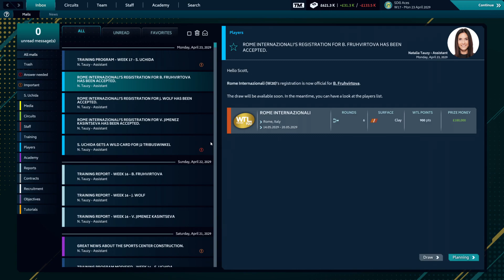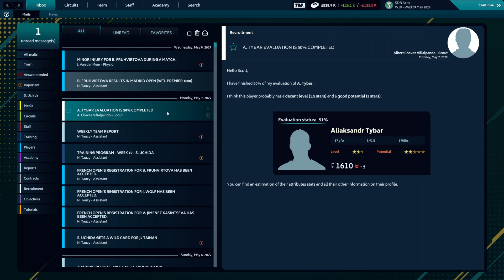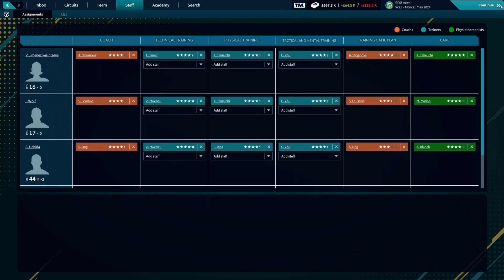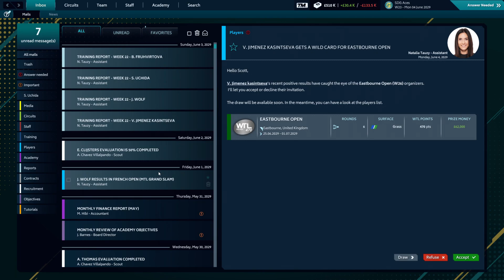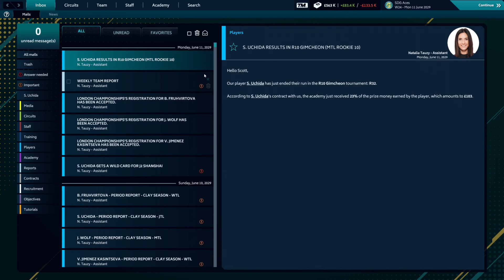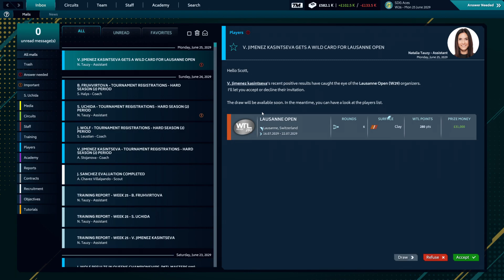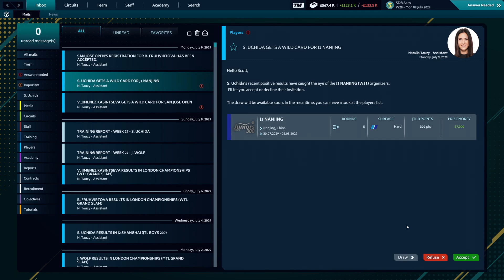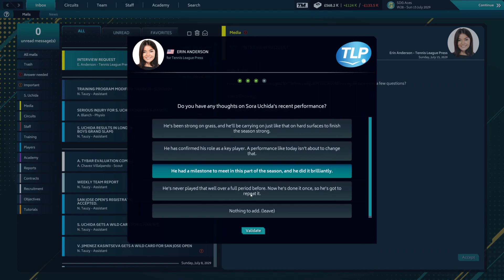Tennis Manager 2021 Gameplay - SDG Aces - EP 47 - ScottDogGaming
Do you have what it takes to become the greatest tennis manager? Enter your academy, manage your team, plan your training, schedule your tournaments, change your game plans and find out the new young guns. Take the reins, make the right decisions, become the best one!

►Game with me on:
XBox Live: ScottDogGaming
PSN: ScottDogGame
Steam: scottdoggaming